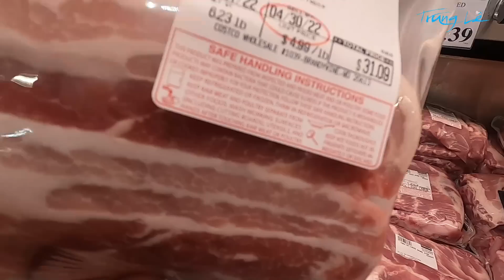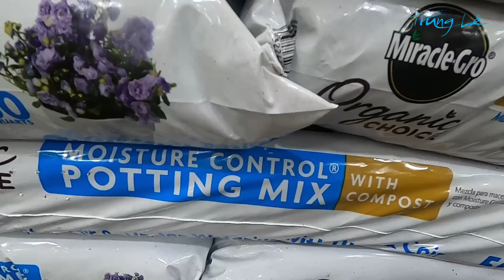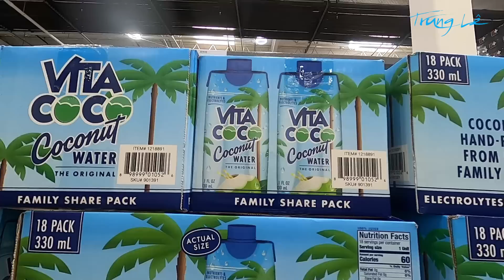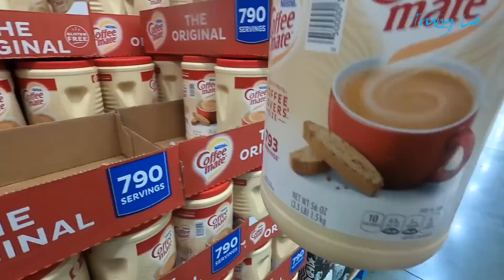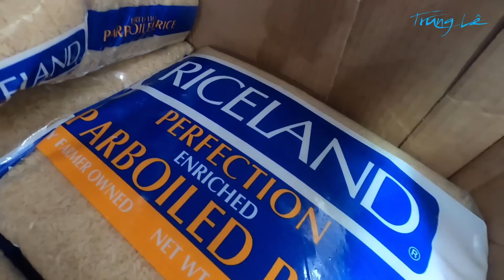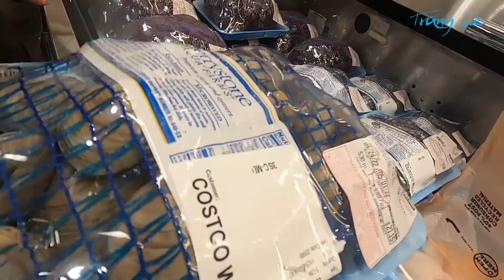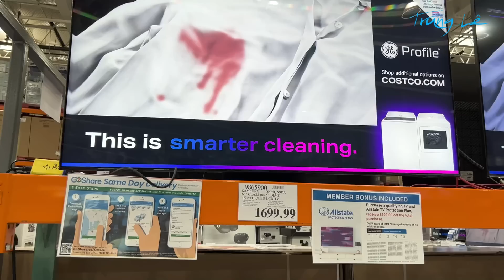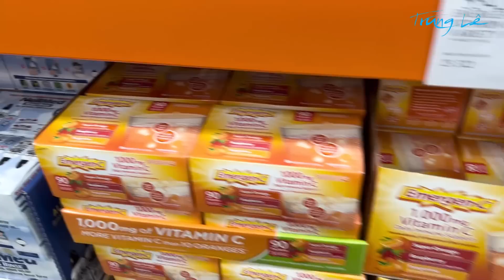[Trule TV] Shopping at Costco - Đi chợ Costco ở Mỹ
00:00 Khúc dạo đầu
7:47 Thử ngồi ghế massage Infinity
10:53 đi shopping
31:02 Review gian hàng điện tử
Trule TV là kênh cá nhân chia sẻ những góc nhìn của Trung và những người Việt sinh sống tại Hoa kỳ. Những tin tức thời sự hàng ngày mang tính chủ quan của Trung cũng như những chuyến du lịch "mì ăn liền" hy vọng sẽ mang lại phút giây thư giãn và vui vẻ cho các cô chú anh chị.
Mong sẽ nhận được sự ủng hộ từ cô chú anh chị em ^^
Contact & Support: